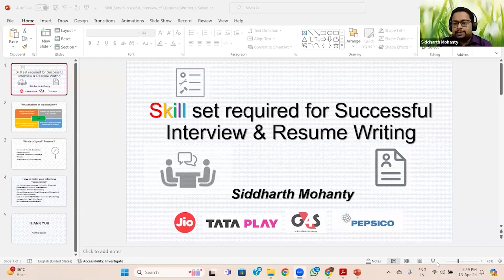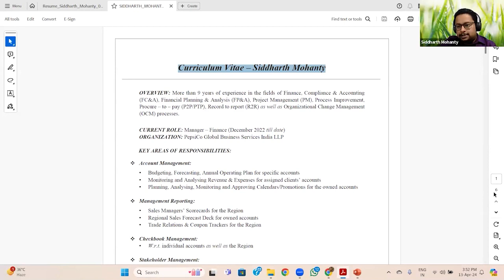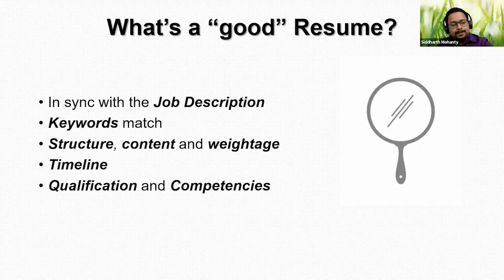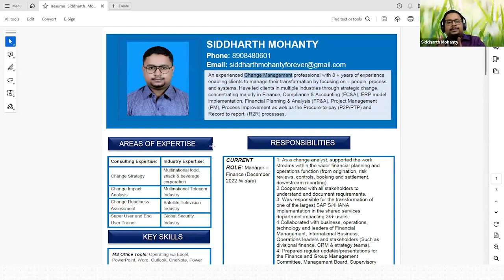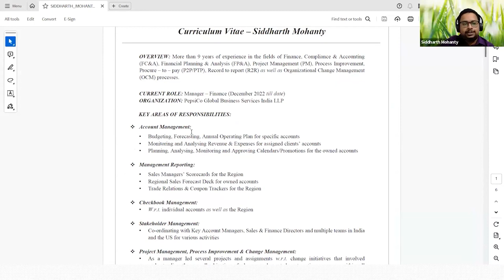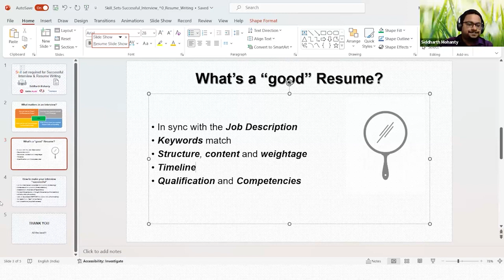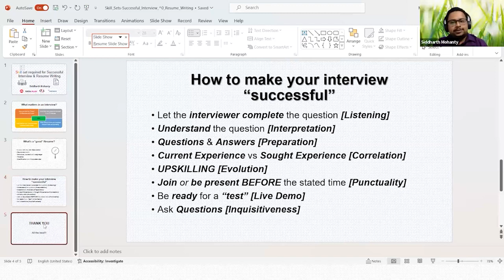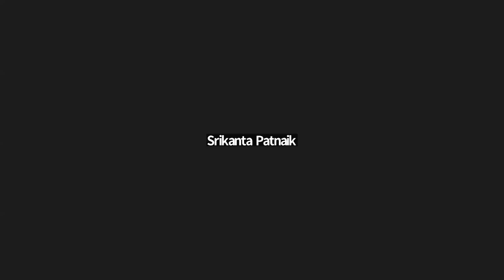A Talk by Mr. Siddhartha Mohanty || PEPSI Co || IIMT Bhubaneswar - ISTD Bhubaneswar Chapter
Mr. Siddharth Mohanty is a professional with his educational background and extensive domain experience in finance, project management, and change management. Holding a Bachelor's degree in Economics (Honors) and a Master's in Business Administration with a specialization in  International Banking & Finance, Mr. Siddharth has honed his skills and expertise over a career spanning nearly a decade. His academic foundation in economics coupled with an advanced understanding of financial systems and international banking has equipped him with a comprehensive understanding of global financial markets and their intricate workings. Siddharth's professional journey reflects a dedication to excellence, with
nearly a decade of hands-on experience in various roles within the finance industry. His expertise encompasses financial analysis, project management, and change management, making him adept at navigating complex financial landscapes and driving organizational transformation. Siddharth's career graph underscores his commitment to continual growth and innovation, positioning him as a valuable asset in any financial or project management endeavor. He has a wide exposure in national and international MNCs like - Reliance Jio, Tata play, G4S,and now Pepsi